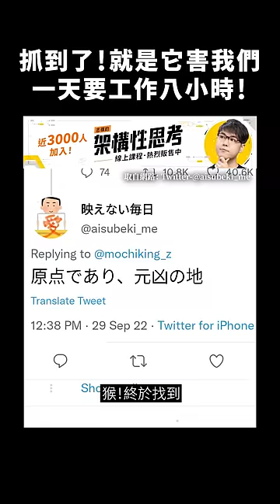抓到了！讓我們一天要工作八小時ㄉ元兇｜志祺七七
志祺七七的【架構性思考】線上課程熱賣中！
☀學員滿分評價，口碑推薦課程☀

三大步驟開始鍛鍊思考，帶你破解常見的邏輯盲點，提身核心思辨力：
1⃣判讀資訊：打破資訊濾泡，你也能看破資訊邏輯盲點
2⃣擴展想法：跳脫思考框架，梳理出邏輯又有價值的觀點脈絡
3⃣精準表達：建立表達架構，每次表達都精闢入理

趕快加入課程，活化大腦、帶你活化大腦，邏輯更清晰！

【 製作團隊 】
｜企劃：濟安
｜腳本：濟安
｜編輯：虎斑
｜剪輯後製：范范
｜剪輯助理：范范
｜演出：志祺

→ ８時間労働発祥の地　過労死問題巡る時に注目　／兵庫：
→ もっと関西　「8時間労働発祥の地」なぜ神戸？川崎造船所が初 初代社長の先見（とことんサーチ）：

🥁 七七仔們如果想寄東西關懷七七團隊與志祺，傳送門如下：
106台北市大安區羅斯福路二段111號8樓